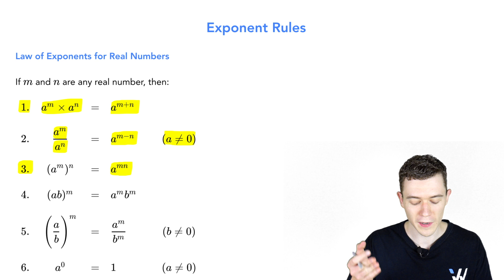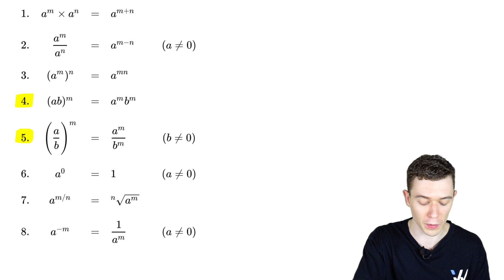Exponent Rules Cheat Sheet | Grade 12 Math Simplified | Wizeprep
Review all of the exponent laws in this exponent rules cheat sheet. Fractional and negative exponents explained in a simple way.

In this video, you'll learn the answers to questions like:
 • What are the basic rules of exponents?
 • What is the easiest way to remember exponent rules?
 • Is there a shortcut for exponents?
 • How do you solve exponents step by step?
 • How do you move exponents to the other side?